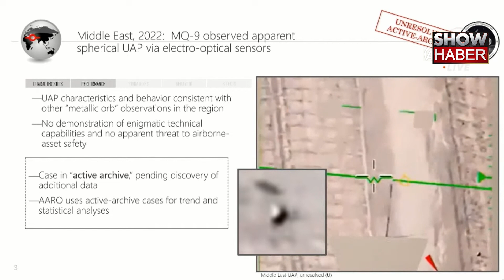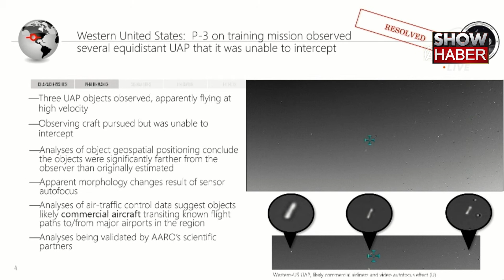NASA, UFO'lara ilişkin halka açık bir toplantı gerçekleştirdi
ABD Ulusal Havacılık ve Uzay Dairesi (NASA), UFO olarak bilinen tanımlanamayan hava olaylarına ilişkin halka açık bir toplantı gerçekleştirdi.